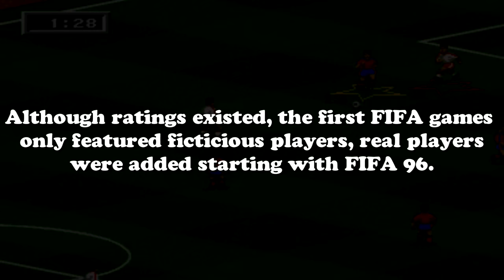Top 10 Players In Every FIFA (94-21)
The history of the best 10 players in the game from FIFA 94 to FIFA 21.
Best players in every FIFA (use time stamps to skip to desired game in the video):
FIFA 96 0:13
3. Jose Bebeto (Brazil)
2. Roberto Baggio (Italy)
1. Romario (Brazil)
FIFA 97 0:46
3. George Weah (Liberia)
2. Jari Litmanen (Finland)
1. Marco Rossi (Italy)
FIFA 98 01:18
3. Peter Schmeichel (Denmark)
2. George Weah (Liberia)
1. Ronaldo Nazario de Lima (Brazil)
FIFA 99 01:46
3. David Beckham (England)
2. Zinedine Zidane (France)
1. Raul Gonzalez (Spain)
FIFA 2000 02:19
3. Rivaldo (Brazil)
2. Zinedine Zidane (France)
1. Ronaldo Nazario de Lima (Brazil)
FIFA 2001 02:51
3. Luis Figo (Portugal)
2. Zinedine Zidane (France)
1. Rivaldo (Brazil)
FIFA 2002 03:24
3. Zinedine Zidane (France)
2. Andriy Shevchenko (Ukraine)
1. Luis Figo (Portugal)
FIFA 2003 03:56
3. Roy Keane (Ireland)
2. Edgar Davids (Netherlands)
1. Oliver Kahn (Germany)
FIFA 2004 04:29
3. Ronaldo Nazario de Lima (Brazil)
2. Thierry Henry (France)
1. Zinedine Zidane (France)
FIFA 2005 05:01
3. Zinedine Zidane (France)
2. Gianluigi Buffon (Italy)
1. Thierry Henry (France)
FIFA 06 05:34
3. Iker Casillas (Spain)
2. Gianluigi Buffon (Italy)
1. Ronaldinho (Brazil)
FIFA 07 06:07
3. Ronaldinho (Brazil)
2. Wayne Rooney (England)
1. Gianluigi Buffon (Italy)
FIFA 08 06:39
3. Kaka (Brazil)
2. Gianluigi Buffon (Italy)
1. Cristiano Ronaldo (Portugal)
FIFA 09 07:11
3. Lionel Messi (Argentina)
2. Cristiano Ronaldo (Portugal)
1. Iker Casillas (Spain)
FIFA 10 07:44
3. Lionel Messi (Argentina)
2. Cristiano Ronaldo (Portugal)
1. Iker Casillas (Spain)
FIFA 11 08:16
3. Cristiano Ronaldo (Portugal)
2. Iker Casillas (Spain)
1. Lionel Messi (Argentina)
FIFA 12 08:49
3. Cristiano Ronaldo (Portugal)
2. Xavi (Spain)
1. Lionel Messi (Argentina)
FIFA 13 09:22
3. Xavi (Spain)
2. Cristiano Ronaldo (Portugal)
1. Lionel Messi (Argentina)
FIFA 14 09:55
3. Radamel Falcao (Colombia)
2. Cristiano Ronaldo (Portugal)
1. Lionel Messi (Argentina)
FIFA 15 10:26
3. Arjen Robben (Netherlands)
2. Cristiano Ronaldo (Portugal)
1. Lionel Messi (Argentina)
FIFA 16 10:59
3. Luis Suarez (Uruguay)
2. Cristiano Ronaldo (Portugal)
1. Lionel Messi (Argentina)
FIFA 17 11:31
3. Neymar Jr. (Brazil)
2. Lionel Messi (Argentina)
1. Cristiano Ronaldo (Portugal)
FIFA 18 12:04
3. Neymar Jr. (Brazil)
2. Lionel Messi (Argentina)
1. Cristiano Ronaldo (Portugal)
FIFA 19 12:37
3. Luka Modric (Croatia)
2. Neymar Jr. (Brazil)
1. Lionel Messi (Argentina)
1. Cristiano Ronaldo (Portugal)
(Only time Messi & Ronaldo were tied as number 1 player in FIFA)
FIFA 20 13:12
3. Neymar Jr. (Brazil)
2. Cristiano Ronaldo (Portugal)
1. Lionel Messi (Argentina)
FIFA 21 13:45
3. Robert Lewandowski (Poland)
2. Cristiano Ronaldo (Portugal
1. Lionel Messi (Argentina)

"Music The Best 3" by Justin Seven